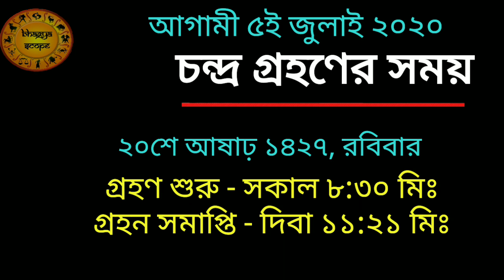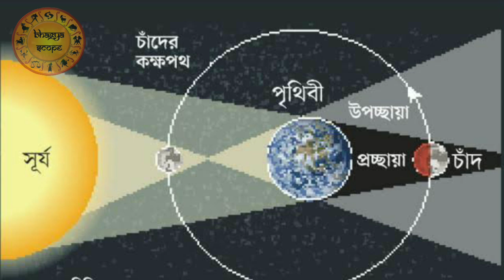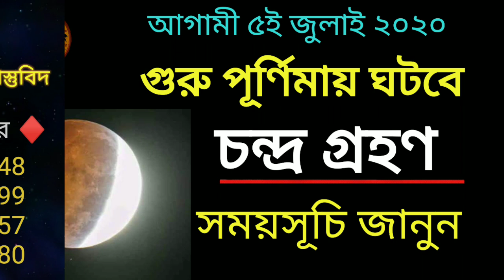গুরুপূর্ণিমায় ঘটবে এই বছরের তৃতীয় চন্দ্রগ্রহণ। জানুন সময়সূচি। chandra grahan on Guru Purnima